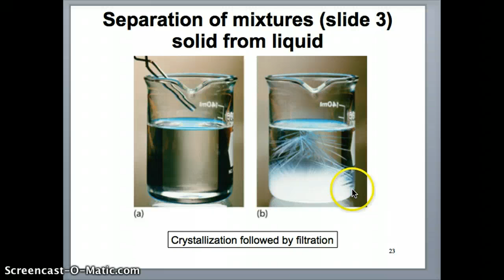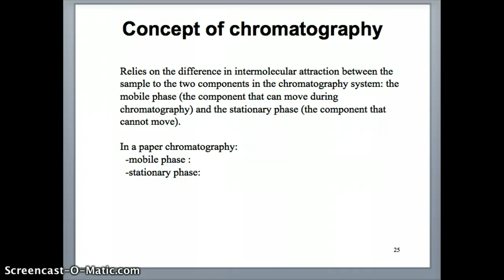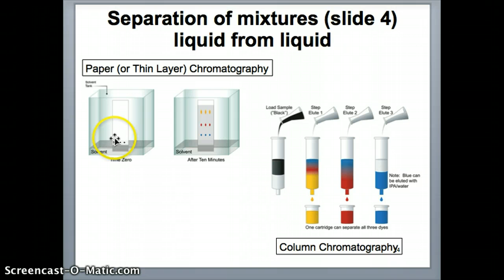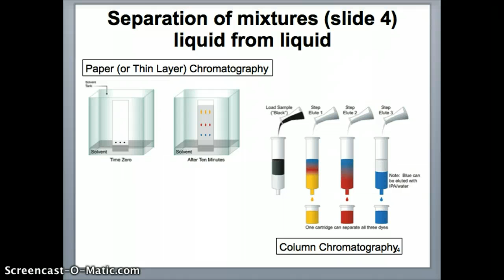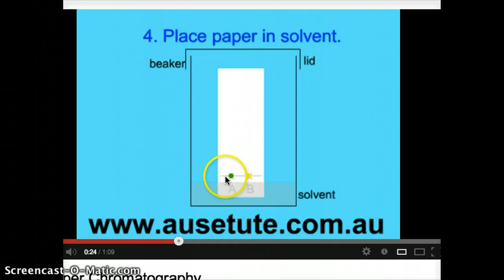Separation Methods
Crystallization and chromatography